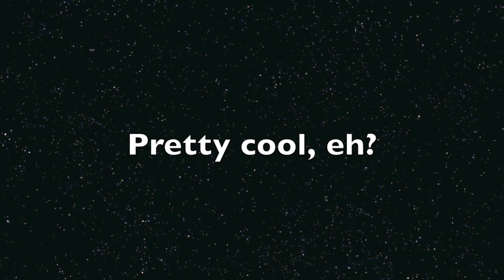LED Strip Lighting for my Ranger z21 bass boat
Bought two sets of strip lighting from Amazon.com for less than $25 per set.  Comes with remote control and lots of options.  It has more colors, fades, flashes, strobe effects than I show here in this video.  Might do an update video one day...